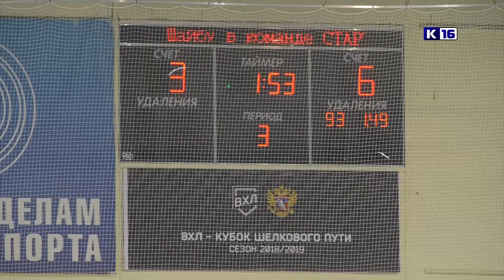ХК «СаровИнвест» - ХК «Старт»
ХК «СаровИнвест» провёл домашний матч в рамках плей-офф высшей лиги Чемпионата области.